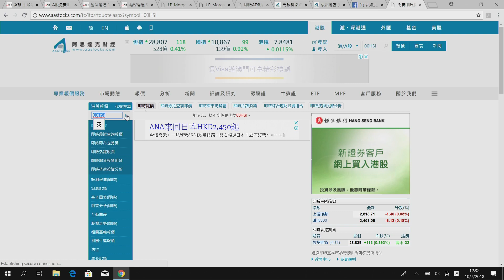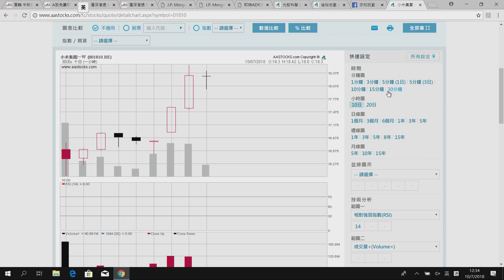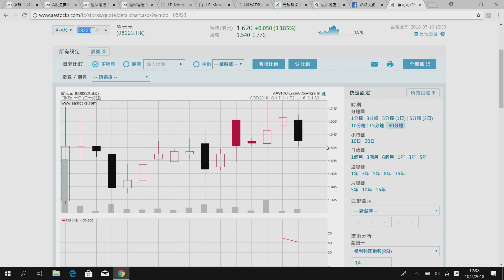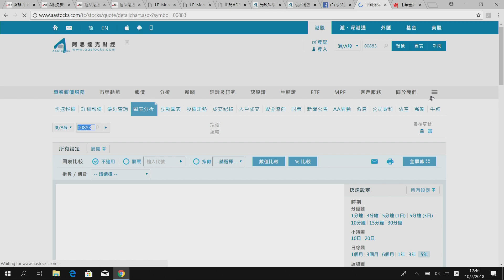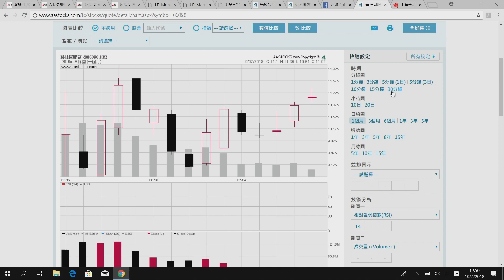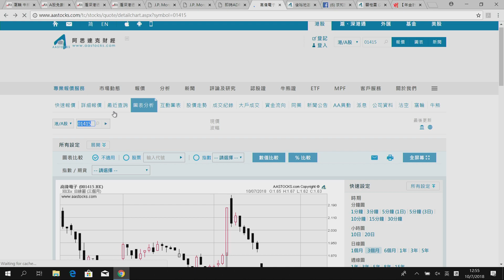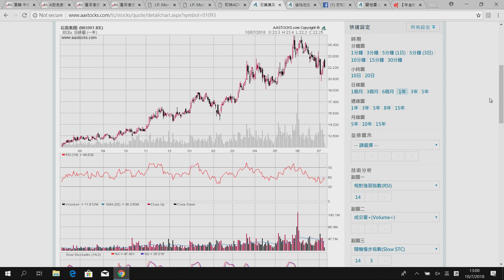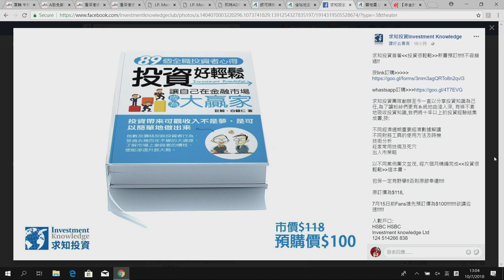談股輪經 EP 58 - 股市反彈 係咪死貓彈 小米急升 全城無貨 點算好 年金高回報 值得投資？ - 20180710a